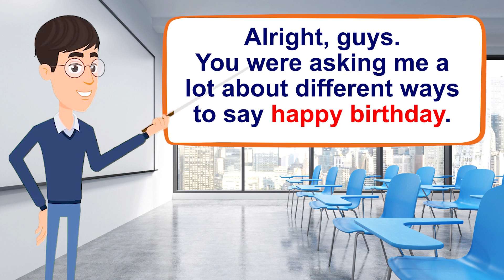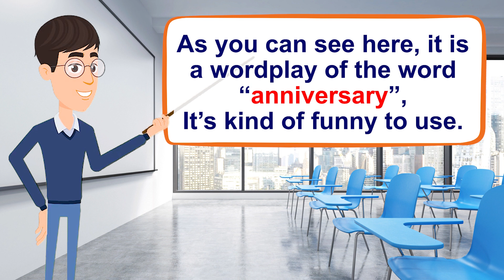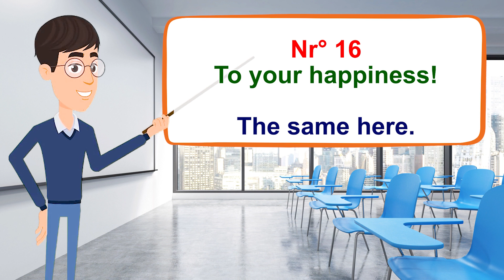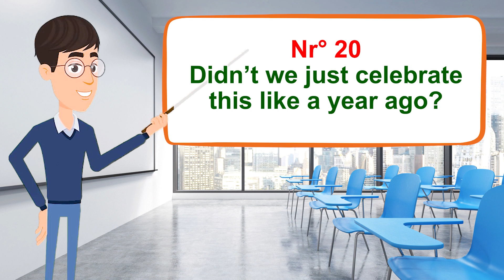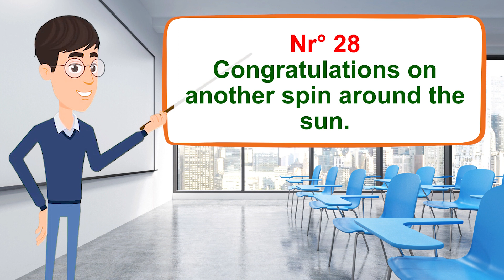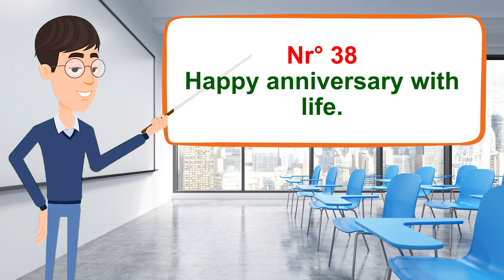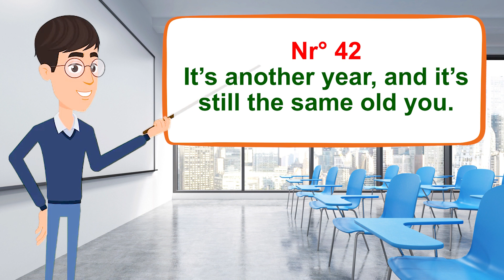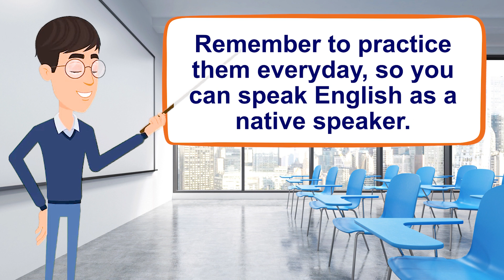50 Different Ways to Say HAPPY BIRTHDAY! in English - Speak as a native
In this video, you will learn 50 different ways to say HAPPY BIRTHDAY in English, so you can improve your English and speak as a Native. I hope you can reach your objective very soon. 🧡